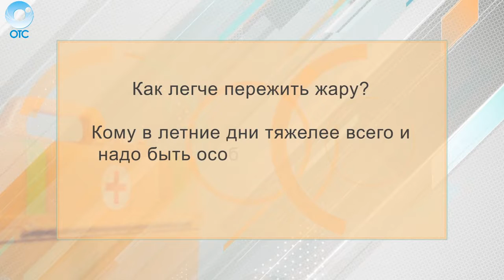Рубрика "PRO здоровье": вопросы телезрителей